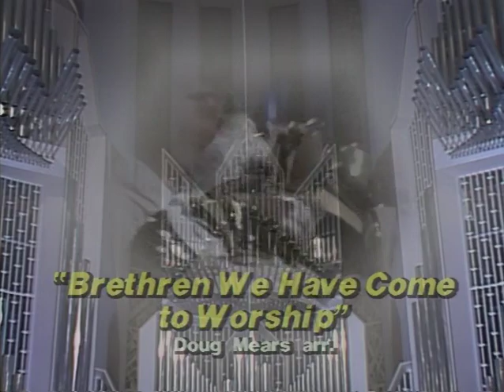MUSIC FOR BELLS, TRUMPET AND ORGAN The Joy of Music with Diane Bish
8818 MUSIC FOR BELLS, TRUMPET AND ORGAN - Diane Bish illustrates music for bells, trumpet, and organ at Coral Ridge Church with the help of the 4-in-hand Ringers and trumpeter John Moore.  Music includes  "Joyful, Joyful," "Brethren We Have Met to Worship," Purcell "Sonata in D for Trumpet," "Music Box," and Bach "Gigue Fugue."